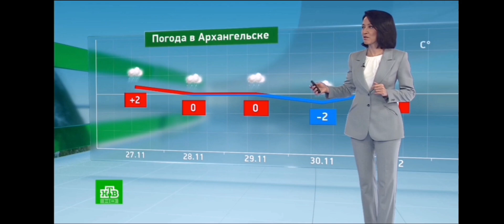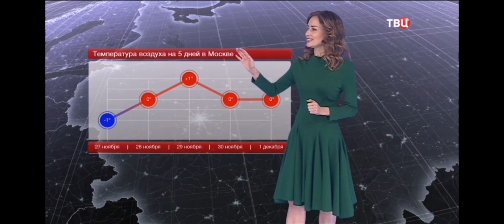Смотрим прогноз погоды в России на 27.11.2024 НТВ, ЗВЕЗДА, РОССИЯ 1, ТВЦ